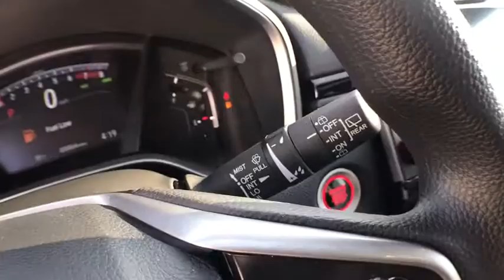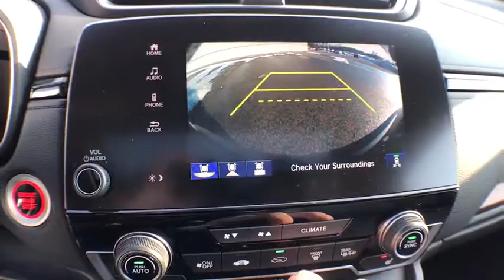2019 Honda CR-V Muskegon, Grand Rapids, Kalamazoo, Holland, Grandville, MI 19H253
Gunmetal Metallic New 2019 Honda CR-V available in Muskegon, Michigan at Betten Baker Honda. Servicing the Grand Rapids, Kalamazoo, Holland, Grandville, MI area.

Gunmetal Metallic 2019 Honda CR-V EX AWD CVT 1.5L I4 DOHC 16V AWD.Recent Arrival! 27/33 City/Highway MPG